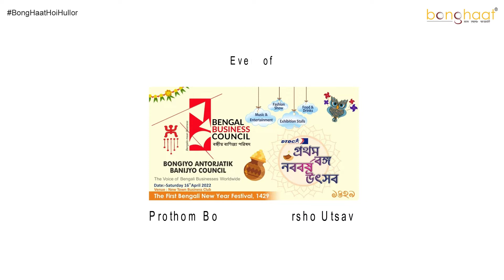।BongHaat HoiHullor Team Meet TwirlStore।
Bengal Business Council  presents " The First Bengali New Year Festival 1429 "(16th April 2022) .More then 55 Companies Came Here.
Spacial Thanks Twirl Store for giving us your valuable time.

or Call/WA us at 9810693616

Bong Haat Hoi Hullor - ক্ষ্যান্ত হতে জানতে মানা |
BongHaat is India’s 1St And Largest Bengali E-Commerce Site in India. It is successfully 6th Year of Business
Operations in India. BongHaat is India’s first ever community (Bengali) based online shopping destination. BongHaat’s vision is to create an one stop shop and life-changing experience for Bengali communities round the globe.
As our tag  ক্ষান্ত হতে জানতে মানা, all our endeavors are directed towards keeping all stakeholders excited and happy with our innovative events and activation to keep alive our own Bengali traditions and culture.
Some of the works has given bellow:
1. Engagement Program :-
       # Sit & Draw
       # Cooking Competition
       # Games
       # Quiz
       # Selfie contest (Bong Haat & Ram Bandhu)
       # Food Challenge (Rosogolla Eating Competition)
       # Bengali Hoye Thaka
  2. Activation Program :-
       # Gits Foods Sampling Brand Activation
  3. Cultural Programs
      # Musical Performance
      # Poem
      # Recitations,
      # Kids Dance Performance
 4. NGO Activities :-
      # For a Cause Activities